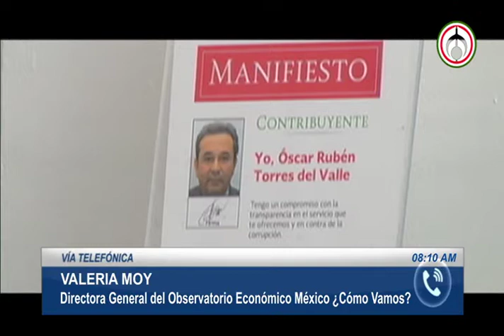Valeria Moy, Directora General del Observatorio Económico México ¿Cómo Vamos?. 110916